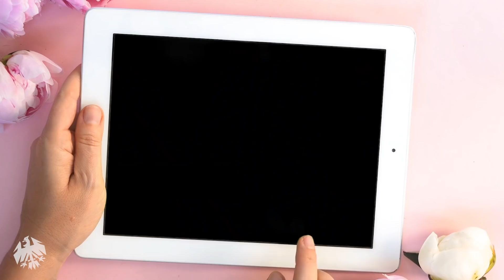22 statt 18 Teams? Die Bundesliga-Pläne der DFL! | FUSSBALL 2000 & CORONA - die Video-Konferenz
Geisterspiele in der Bundesliga und der UEFA Europa League, Saison-Abbruch im Fußball, Ausgangssperre in Deutschland: Es fühlt sich an wie Science-Fiction, ist aber Realität! Der Corona-Virus stoppt die Bundesliga, stoppt Eintracht Frankfurt und stoppt das normale Leben abseits des Fußballs. Wie geht man als Fußball-Fan mit dieser Situation um? FUSSBALL 2000 meldet sich aus dem Homeoffice. Die Liste der möglichen Horrorszenarien im Zuge des Coronavirus ist lang und reicht weit über den Fußball, die Bundesliga und Eintracht Frankfurt hinaus. Basti, Mark, Marv und Phil treffen sich im virtuellen Wartezimmer und diskutieren per Videokonferenz über die DFL, die UEFA, Aki Watzke und die Auswirkungen der Pandemie. Die Zwangspause und Unsicherheiten in der Bundesliga und bei Eintracht Frankfurt sind dabei ebenso Thema wie der richtige Umgang mit der aktuellen Krise um Covid19. Unser Tipp: Daheim bleiben, soziale Kontakte einstellen und ab und zu FUSSBALL 2000 gucken.

Kostenlose HintiArmy- oder FUSSBALL2000-Aufkleber? Schick uns einfach deine Adresse:
▶ fussball2000 @ hr.de

Wir von FUSSBALL 2000 - der Eintracht-Videopodcast reden über Eintracht Frankfurt wie sonst keiner. Das, was ihr in der Kneipe, während der Raucherpause oder bei WhatsApp macht, erledigen Marvin, Mark, Basti und Phil bei Youtube. Wir streiten uns an den ehrlichsten Orten Frankfurts über knappe Siege der#SGE, brutale Auswärtsfahrten oder schlimme Fangesänge im Waldstadion und den Bundesliga-Stadien Deutschlands. Bei der HintiArmy wird philosophiert, gewütet und gelacht. Und manchmal kommen sogar prominente Gäste aus Frankfurt wie Bosca, Timothy Chandler oder Shantel vorbei. FUSSBALL 2000 - der Eintracht-Videopodcast Montag und Mittwoch, und wenn Europa League oder der DFB-Pokal läuft, manchmal sogar noch öfter.